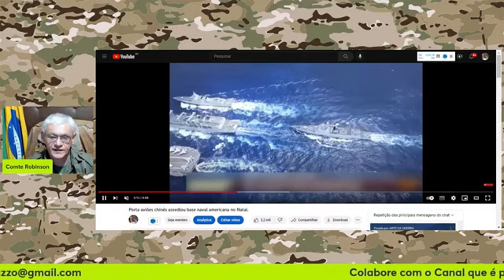LONGE DO FIM❓ & O TROCO CHIN3S ⚠